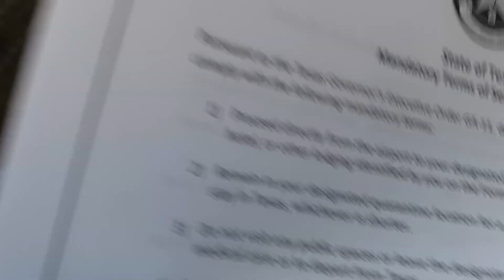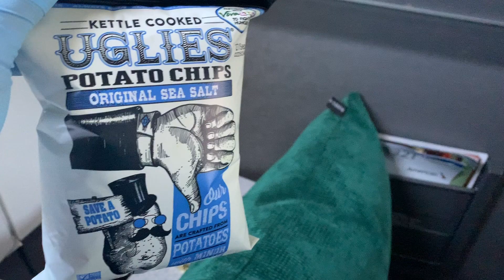Vlog: Moving During a Pandemic| First Time Flying First Class!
Heyyy y'all! Okay, so here is my first real vlog. Go easy on me! A few days ago I moved from Cali to Texas since I am graduating soon. I knew traveling during a pandemic would be a strange experience so I wanted to bring you all along for the rideeee! Let me know what you think :)